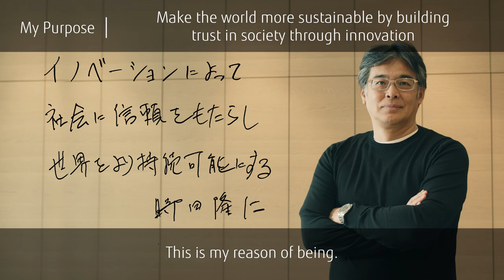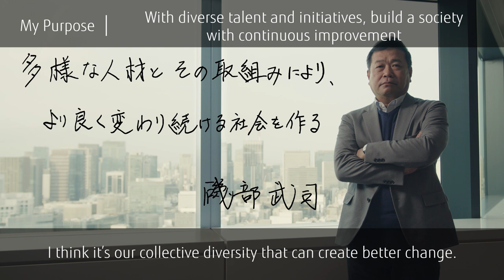【DX】Transformation from TOP FIRST（Digest）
Our purpose is to make the world more sustainable by building trust in society through innovation.

We are accelerating our efforts to manifest this purpose under the company-wide innovation project "TOP FIRST", initiated by top management.
From top management to frontline employees, we believe that "Bringing individual purposes together has the power to help transform society".
We therefore are taking the first step toward change by fostering the language each of us speaks to be based on purpose.